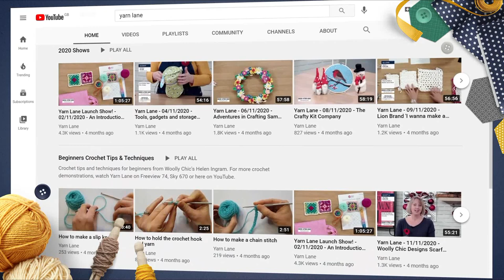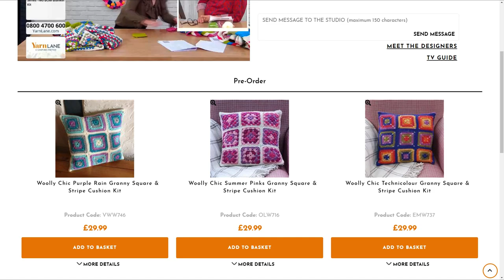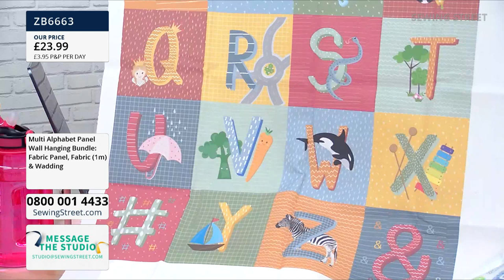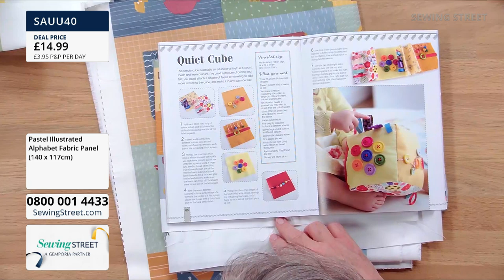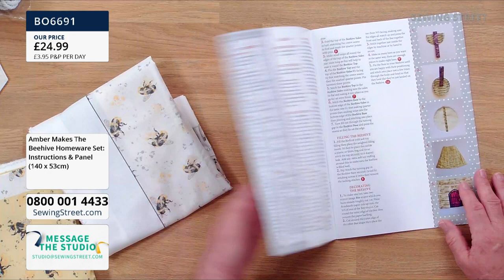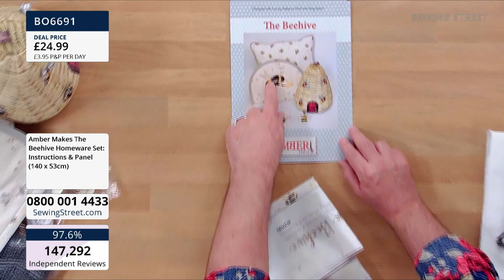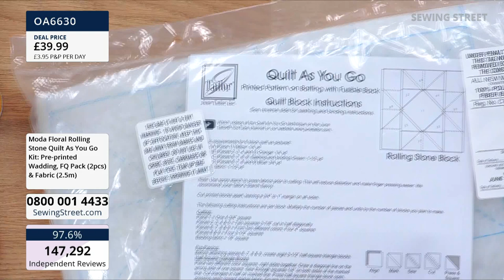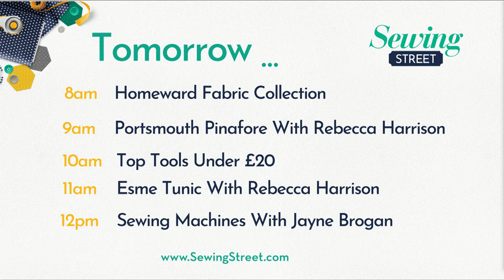Sewing Street – 09/06/2021 – NEW Amber Makes & Jules Mayouf for Quilt As You Go Rolling Stone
Hour 1: 0:00:00
Moda Fabrics

Hour 2: 1:02:00
Animal Alphabet with Jules Mayouf

Hour 3: 2:02:00
Amber Makes Beehive with Rebecca Reid

Hour 4: 3:02:00
Quilt As You Go Rolling Stone Quilt with Jules Mayouf